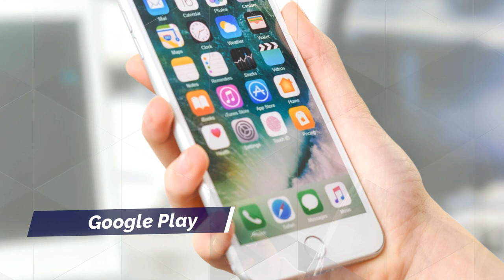Check Out Our New App in the Google Play Store or the Apple App Store Alliance Training and Testing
Download Our New Free App in the Google Play Store® or the Apple App Store®

Alliance Training & Testing is a Veteran Led 5 Star rated trade school that specializes in training students for the Tennessee Armed and Unarmed Security Guard Officer License in Nashville, TN. Alliance Training and Testing places major emphasis on successfully preparing our students for security jobs in the armed and unarmed security fields. Our exceptional security guard training curriculum exceeds the State of Tennessee Requirements by also incorporating The Private Security Officer Selection and Training Guidelines established by ASIS International, the preeminent organization for security professionals. Our modern and practical approach to education provides our graduates with the necessary skills essential to obtain responsible security officer positions in business and industry. Alliance Training and Testing is a privately owned and operated trade school training center licensed by the state of Tennessee.